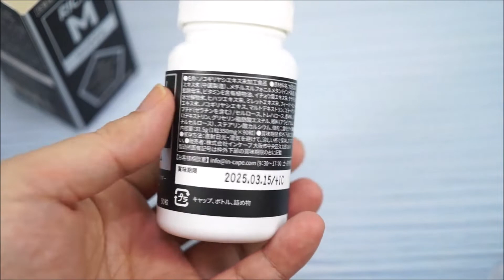리치엠 탈모 영양제 언박싱